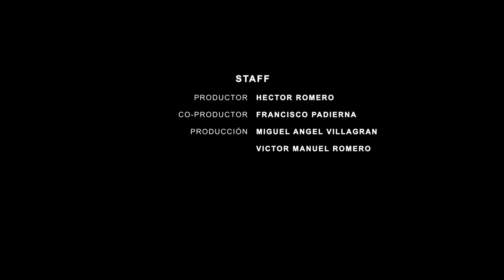En Buena Lid, "Derecho a la Cannabis"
En Buena Lid, "Derecho a la Cannabis". Invitados: Armando Ríos Piter, autor del libro "el derecho a la Cannabis" y Manolo Ardura, Consejero en adicciones.